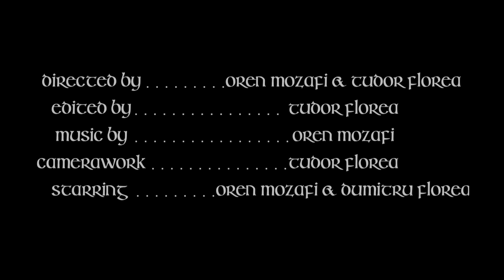Experimental Short Film A2 Level A Grade | The Secret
This short film was created for our Cambridge Media Studies A2 coursework.

Produced by Tudor Florea & Oren Mozafi